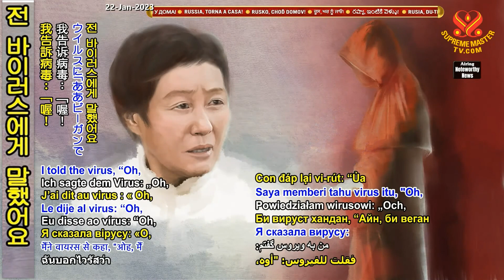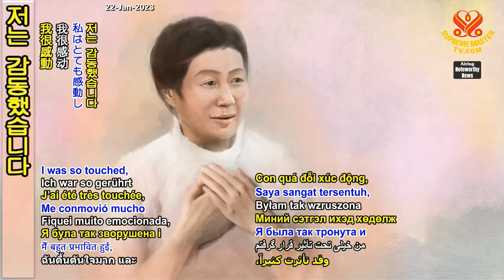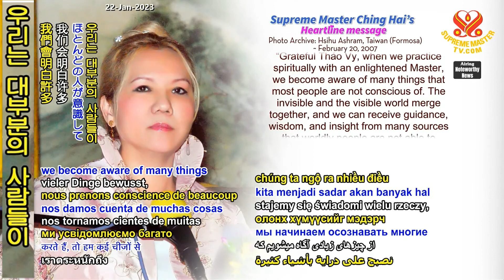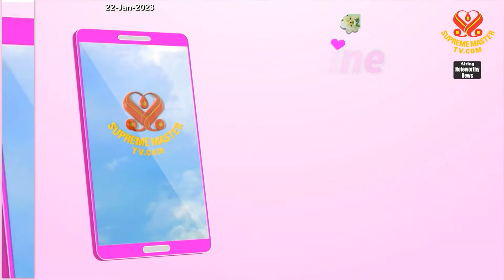[Heartline] 바이러스와의 대화 ~어울락의 타오 비 Conversation with the Virus -A Heartline from Thảo Vy in Âu Lạc,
🟩 [내용] 마음의 편지 [Heartline] (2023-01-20)

🟣 코로나19 바이러스와의 대화 ~어울락의 타오 비

🔷️Thanks the COVID-19 Virus for Warning and Protecting Me from Harm

*사랑하는 스승님, 코로나19 격리로 인해 명상 선을 하는 동안 수프림 마스터 텔레비전을 1시간 켜서 수백만의 보이지 않는 존재들을 해탈시킬 수 있다는 이야기를 들었습니다.

명상 중에 저는 그들이 길게 줄을 서서 차례를 기다리는 것을 보았습니다. 그 장면을 보고 저는 이 보이지 않는 존재들이 해탈하기 위해 매분, 매초 수프림 마스터 텔레비전을 시청하고 싶어한다는 것을 마음속 깊이 알았습니다.

그날 저는 코로나바이러스가 제게 말하는 것을 들었어요. 바이러스는 제게 말했어요. 『당신은 코로나19 양성이에요. 그러니 집에 있어야 하고 길거리를 돌아다니면 안 돼요』

전 바이러스에게 말했어요. 『나는 비건이고 명상을 하는데 왜 양성입니까?』 바이러스가 말하길 『당신은 양성입니다. 날 믿으세요. 하지만 괜찮아요. 당신은 스스로 치유될 것입니다』

저는 바이러스의 말을 듣고 집에 머물렀습니다. 며칠 후, 남편이 과일을 먹고 싶다고 해서 다음 날 아침에 시장에 가야겠다고 말했습니다.

그날 저녁 바이러스가 제게 말했어요. 『판매자가 이미 바이러스에 감염되었으니 내일 아침에 과일을 사러 가지 마세요』 그래서 저는 집에 있었습니다.

그리고 7일 후, 제가 살고 있는 지역 공무원들이 확성기를 통해 지난 10일 간 그 가게에 과일을 사러 간 사람은 격리돼야 하니 신고를 해야 한다고 발표했습니다.

그리고 그 과일 장수는 바이러스가 제게 경고했던 그 사람이었습니다. 저는 감동했습니다.

바이러스가 상황을 예견할 수 있고, 아주 이해심 있으며 매우 배려한다는 것을 알고 스승님과 바이러스에게 조용히 감사를 드렸습니다.

수프림 마스터 텔레비전은 항상 에너지장을 정화하고 우리를 완벽하게 보호해왔습니다. 또한 명상하고 기도하며 회개하고 감사하는 것은 언제나 가장 훌륭한 방패이며, 다른 모든 치료법보다 낫습니다.

매일 우리는 점점 더 많은 사람이 수프림 마스터 텔레비전을 켜기를 기도합니다. 그리고 영적 수행을 통해 우리가 스승님의 은혜를 전 세계 사람들에게 전하도록 돕는 스승님의 확장된 팔이 되길 바랍니다.

우리는 가장 어두운 곳에 있는 존재들 역시 수프림 마스터 텔레비전을 통해 스승님의 은총을 듣고 깨달을 수 있길 기도합니다! 밤낮으로 노력하는 수프림 마스터 텔레비전 팀에 매우 감사드립니다.

스승님께서 건강하시고 영원히 젊으시며 아주 오래 사시면 좋겠어요. 또한 수프림 마스터 텔레비전 팀의 건강을 기원합니다.

~어울락(베트남)에서 제자 타오 비 올림

*통찰력있는 타오 비 님, 당신의 내면 비전을 알려주셔서 감사합니다. 스승님께서 공유해주신 지혜의 말씀입니다.

❣️『고마워요 타오 비, 우리가 깨달은 스승과 영적 수행을 할 때 우리는 대부분의 사람들이 의식하지 못하는 많은 것을 인식하게 되지요.

보이지 않는 세계와 보이는 세계가 하나로 합쳐지고, 우리는 세속적인 사람들이 접근할 수 없는 많은 원천으로부터 인도와 지혜, 통찰력을 받을 수 있어요.

많은 이가 그 때문에 죽지만 바이러스는 당신을 보호했죠. 그 차이는 에너지에 있어요. 우리의 참된 본성은 우리를 보호하고, 우리의 에고는 우리를 해악의 길로 이끕니다.

사람들이 비건이 되고 회개하고 영적으로 집중하고 선행을 하는 등, 참된 본성을 따르는 일은 지구에서의 생존을 위해 필수적이에요.

모든 인간이 이제 깨어나서 의로운 길을 따르길 기도합시다! 당신과 아름다운 어울락(베트남)이 부처님들의 은혜로 영원히 축복받길 바랍니다』🌷

*Thanks the COVID-19 Virus for Warning and Protecting Me from Harm: Following Our True Nature Can Bring About Protection (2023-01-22)

When meditating, I saw that they lined up in a long queue and waited for their turn. Seeing that scene, I knew in the depths of my heart that those invisible beings are so eager to listen to and watch Supreme Master Television every minute and every second to be liberated.

On the same day, I heard the COVID virus talking to me. The virus said, “You are COVID-19 positive, so you should stay home and do not wander out on the street.” I told the virus, “Oh, I am vegan and meditating, why am I positive?” The virus said, “You have it, believe me. But it is OK, you will heal by yourself.”

I listened to the virus and stayed home. A few days later, my husband said that he wanted some fruits, so I said I would go to the market the next morning. That evening, the virus told me, “Don’t go buy the fruits tomorrow morning, because the seller is infected with COVID-19 already.” So, I stayed home.

Then, seven days later, the local officials where I live announced via loudspeaker that whoever went to buy fruits at that store during the last 10 days must report in order to be quarantined. And that fruit seller was the one whom the virus warned me about earlier. I was so touched, and silently thanked Master and the virus very much, knowing that the virus could foresee things, was very understanding and very considerate.

Supreme Master Television has always purified the energy field and kept us completely protected. In addition, meditating, praying, repenting, and being grateful always are the most wonderful shields and better than all other cures.

Each day, we pray that there will be more and more people turning on Supreme Master Television. And through our spiritual practice, may we be Master’s extending arm to help bring Master’s Grace to people all over the world. We pray that beings in the darkest places can also hear and perceive Master’s Grace via Supreme Master Television!

I thank the Supreme Master Television team very much for their efforts day and night. I wish Master to be healthy, forever young, and to live very long. I also wish the Supreme Master Television team to have an abundance of health! Disciple Thảo Vy from Âu Lạc (Vietnam)

Master has some wise words to share with you: “Grateful Thảo Vy, when we practice spiritually with an enlightened Master, we become aware of many things that most people are not conscious of. The invisible and the visible world merge together, and we can receive guidance, wisdom, and insight from many sources that worldly people are not able to access. The virus protected you from harm, while many people died from it. The difference is in the energy. Our True Nature protects us, and our ego brings us into harm’s way. It is essential for survival on Earth that people follow their True Nature, which includes being vegan, repentant, spiritually focused and doing good deeds. Let us pray that all humans now awaken and follow the righteous way! May you and beautiful Âu Lạc (Vietnam) be forever blessed by the Grace of the Buddhas.”